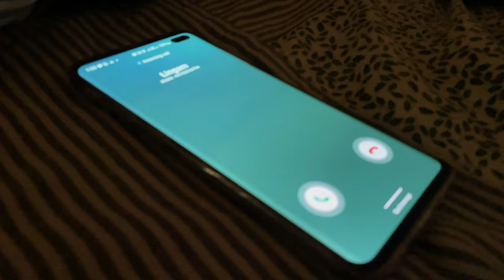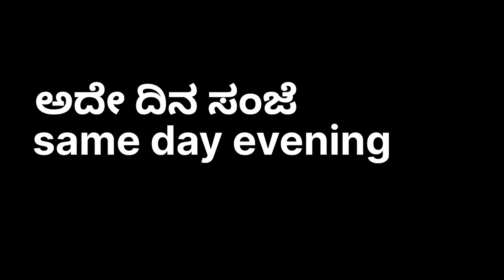Me and My Hachi || ನಾನು ಮತ್ತು ನನ್ನ ಹಚಿ || short story in kannada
The torcher made by  my dog was very irritating , this video is a short video about me and my dog